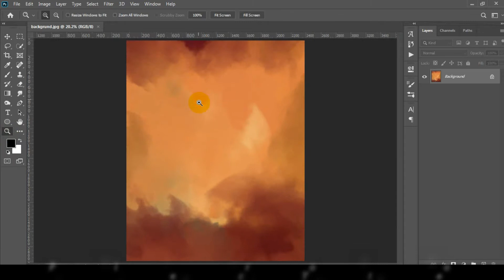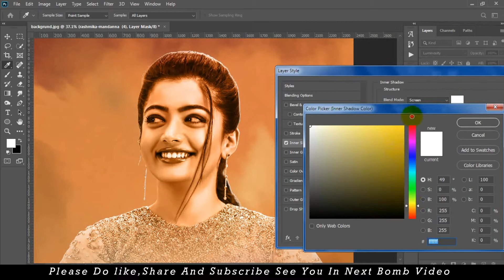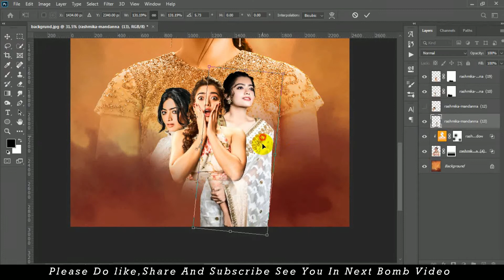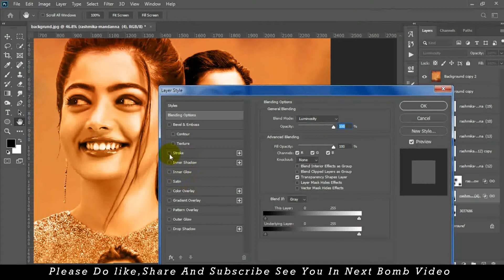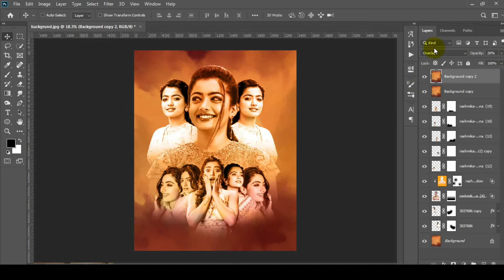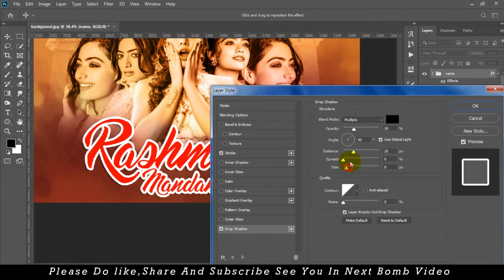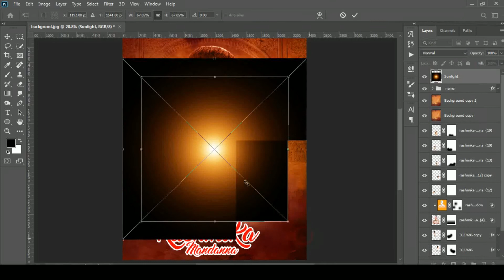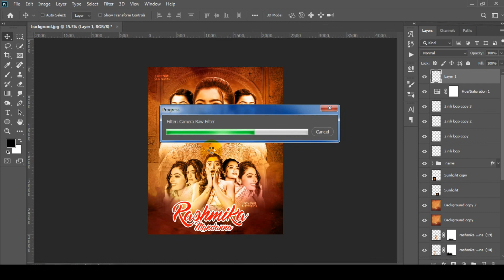Make a Movie Poster Editing With Texture Background In Phtoshop Cc 2020 | Naresh Nili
Follow m on Instagram for daily new contents